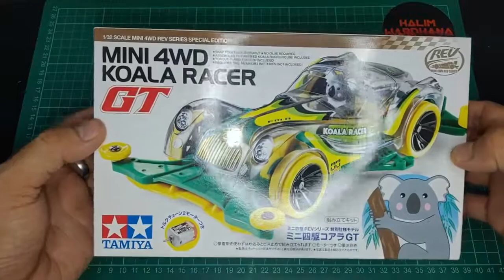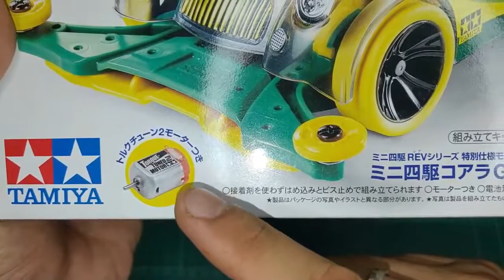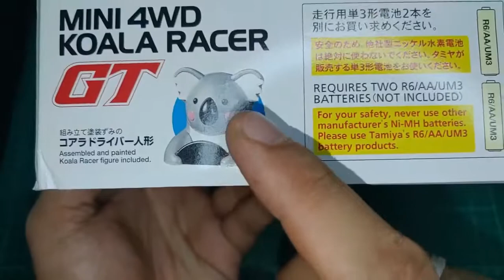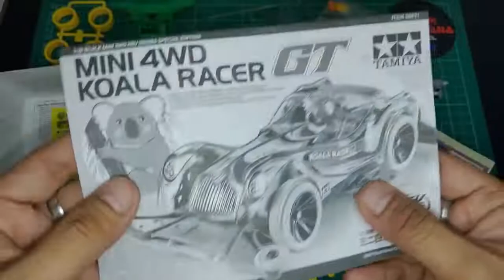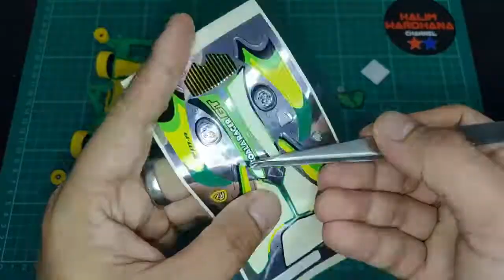MINI 4WD KOALA RACER GT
The Mini 4WD Koala Racer GT (Japanese: ミニ四駆コアラGT, Mini Yonku Koara Jītī) is a Mini 4WD REV car released by Tamiya on July 10, 2021.

Based on the Lord Guile, it was the 9th car in the the Animal Mini 4WD GT sub-lineup of the series of Animal Mini 4WD cars.

GENERAL INFO:
The Koala Racer GT features a clear light gray bodyshell, with yellow and green accents and leaf green and black stripes on it. The 'Koala Racer GT' decals, the Tamiya logo decals and the 'FM-A' decal can be found on it. The very same koala driver figurine from the Mini 4WD Koala Racer was mounted onto the battery holder.
It was equipped with the black, small diameter low-profile A-spoke wheels paired with the yellow low-profile tires. The chassis frame and A parts were molded in soft green and yellow respectively. Much like the other Animal Mini 4WD GT cars, it comes with the Torque-Tuned 2 Motor.

TRIVIA:
The Koala Racer GT is the first Animal Mini 4WD GT car to not belonging to the Mini 4WD PRO lineup.

TECHINICAL INFO:
Variant
Standard (95621)

Body
Color: Clear Light Gray
Material: ABS

Chassis
Type: N/A
Frame: Soft Green, ABS
A parts: Yellow, POM

Wheels
Size: Small
Type: Low-Profile A-Spoke
Spoke: 5
Fitment: Squared
Color: Black
Material: Polypropylene

Tires
Size: Small
Type: Low-Profile Tires
Color: Yellow
Material: Med. Elastomer

Motor
Torque-Tuned 2

Dimensions
Length: 155
Width: 97
Height: 38

Gear
3.7:1

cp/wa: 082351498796